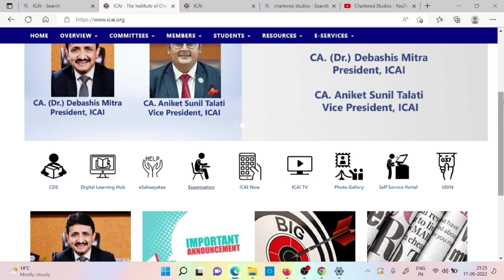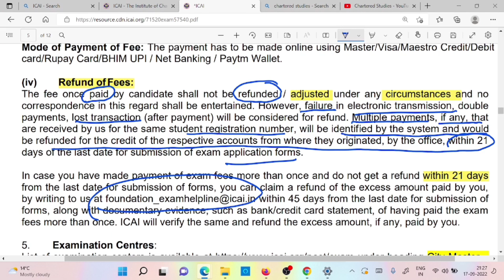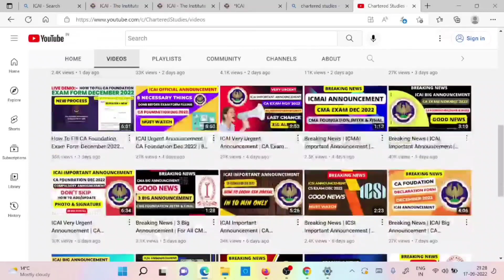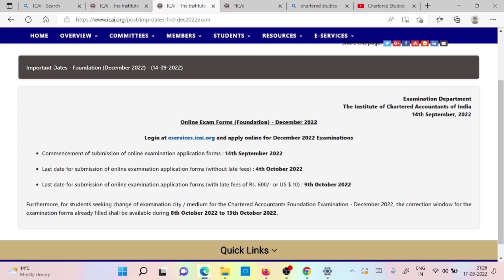ICAI Important Announcement | CA Foundation December 2022 | Payment Refund Policy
🔴How To Fill CA Foundation Exam Form December 2022 | Step By Step Guidance | Full New Process | EXAM

2) how to upload 12th marksheet in ssp protal

🔴Breaking News | ICAI Big Relief CA Exam December 2022 | CA Foundation December 2022 | Good News

🔴Breaking News | ICAI Announcement | CA Foundation December 2022 | Exam form Not submitted & Pending

1) icai important announcement
2) CA foundation exam foundation November 2022
3) CA foundation exam form November 2022
4) CA foundation exam form December 2022
5) CA foundation exam form December 2022 refund fees
6) chartered studies
7) icai CA tube

UPDATE
ANNOUNCEMENT
NOTIFICATION

Electronic products 🔥
My mic 🎤 👇🏼
My tripod 👇🏼
My new phone 📱👇🏼
My new laptop 👇🏼
Best laptop under 30k 👇🏼
Best calculator for CA Student 👇🏼